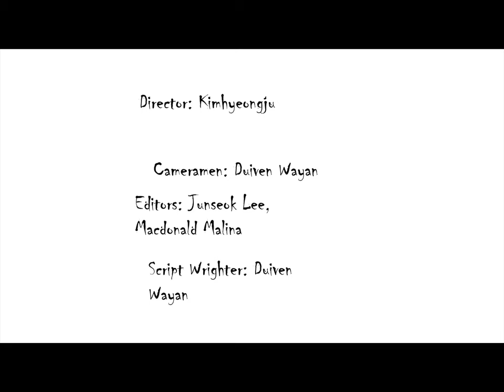Horror School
This term saw the first Film Club ECA at ESCA. An 8-strong team of students aged 9-12 worked together 1 hour a week for 10 weeks to make a horror short called 'Horror School'. The students planned their film very well and as a result their finished movie is pretty good!